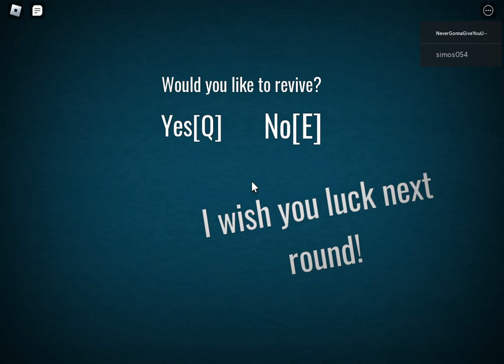ROBLOX DOORS Floor 2?! roblox doors #2022